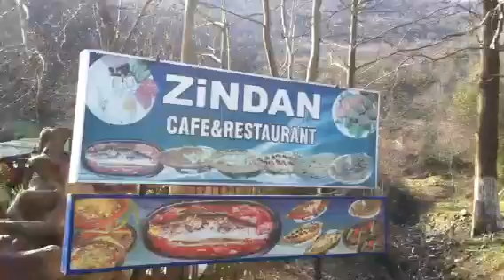Zindan kir gazinosu,Muratin yeri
Tesvikiye yayla yolu